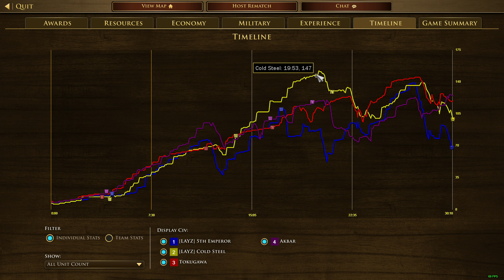That wasn't enough, I guess | No Treaty | Age of Empires 3 Definitive Edition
2v2 multiplayer against Extreme AI | No Treaty | Saharan Routes Map